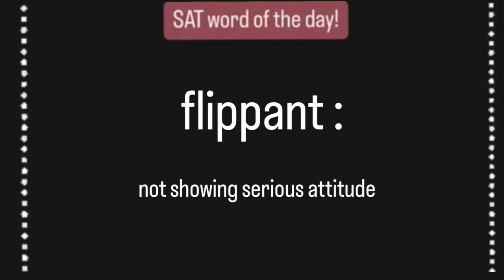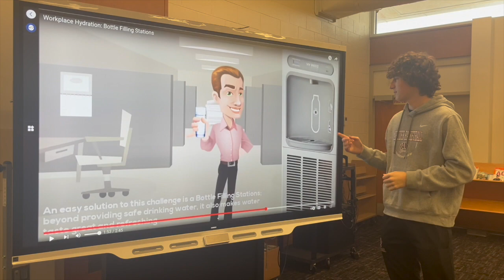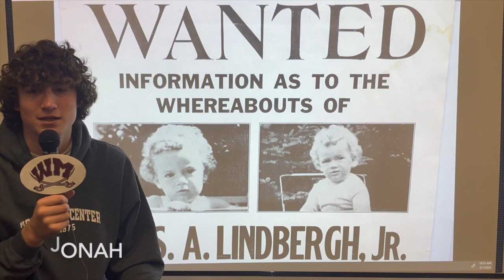Warren Mott Daily Announcements